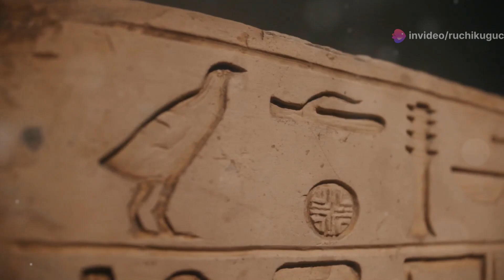Pharaoh's Guardians: The Sacred Ibis and Ancient Fauna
Explore the world of ancient Egyptian reverence with a focus on sacred animals like the ibis. In ancient Egypt, the sacred ibis was celebrated for its grace and symbolism, representing the god Thoth, the deity of wisdom and writing. These majestic birds were often depicted in art and held in high regard for their role in maintaining cosmic order. Today, the sacred ibis, alongside other revered species, faces challenges from habitat loss and environmental changes. Conservation efforts are underway to protect these symbolic animals and preserve their historical legacy. By supporting habitat preservation and researching their ecological needs, we honor the ancient Egyptians' deep connection with these creatures and ensure their survival for future generations. Discover how modern initiatives are safeguarding the ibis and other culturally significant animals, bridging the past with the present in a quest for preservation.